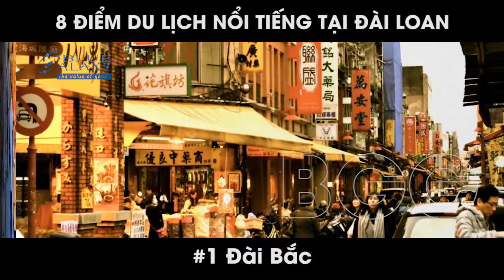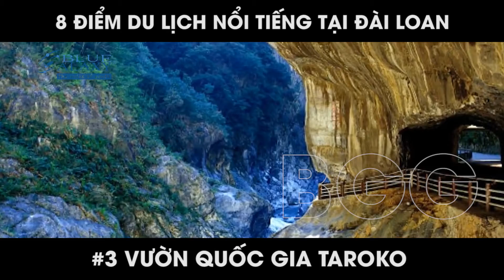8 ĐỊA ĐIỂM DU LỊCH NỔI TIẾNG TẠI ĐÀI LOAN MÀ BẠN NÊN ĐẾN | BGGVietNam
🏪Tổ Chức Giáo Dục BLUE GALAXY GROUP - BGG
📥Trụ sở chính: 241 Nguyễn Thượng Hiền, P.6, Bình Thạnh, TP.HCM